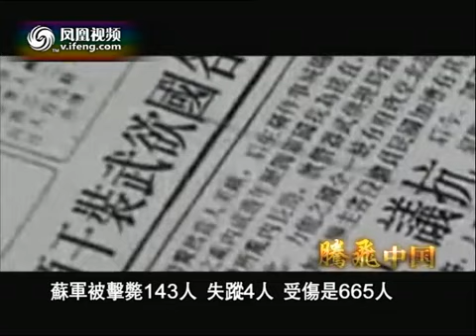民国往事 260集专题片 183 苏联失言 促爆发“中东路”事件内幕